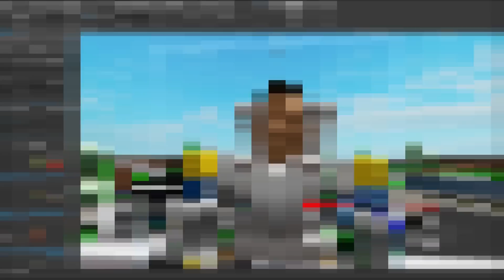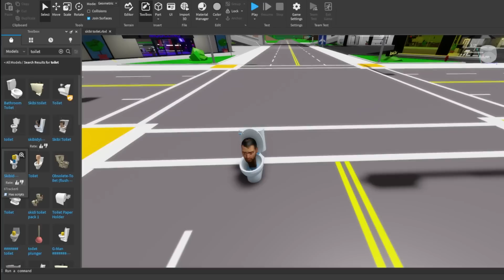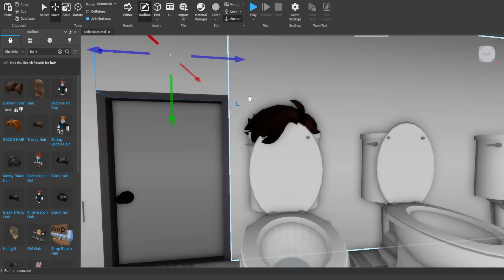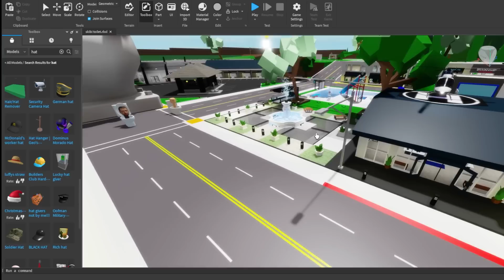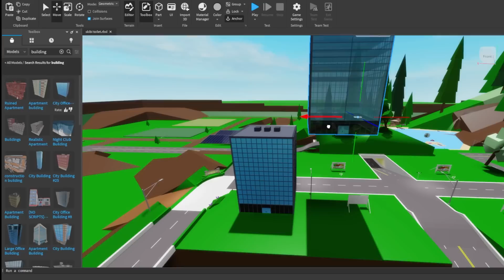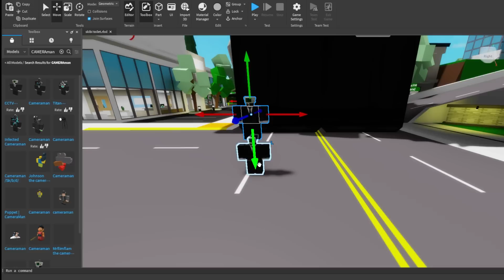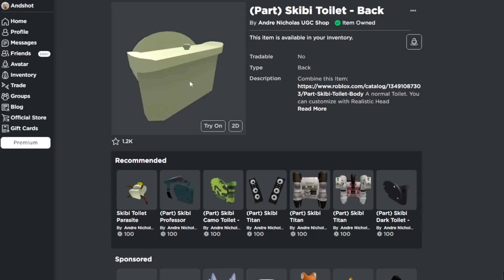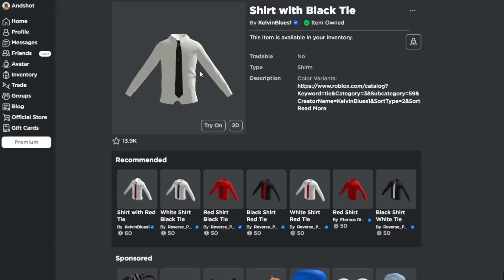SKIBIDIHAVEN! O Brookhaven do Skibidi Toilet *id de roupas*